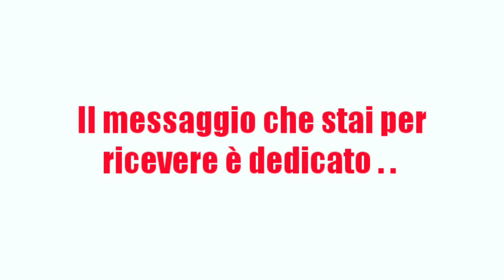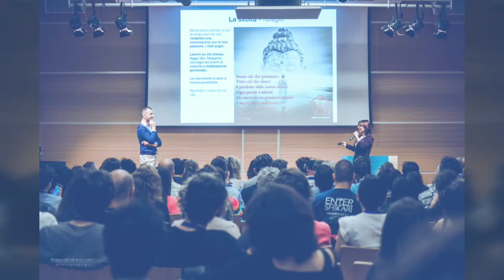EVENTO SOLD OUT LIVE 2 GIUGNO NAPOLI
Con Lorenzo Olivieri e Carla Greco